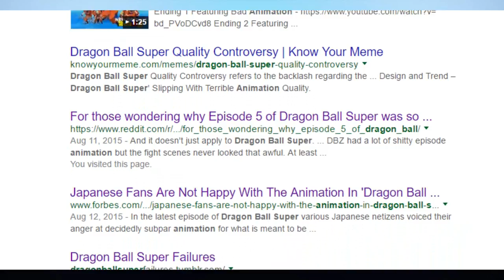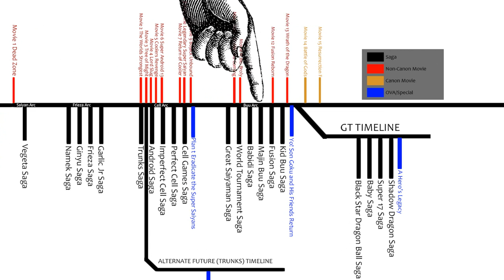10 WORST ANIMATED MOMENTS IN DRAGON BALL SUPER: BATTLE OF GODS ARC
Toei Animation Studio has put out some great Dragon Ball Super animation to date, but here are some of the worst.

Don't forget to rate this video, let me know what you thought in the comments down below and if you want to see more lists like this one. perhaps... maybe... I dunno... you might like to ah... think about... subscribing?

All Dragon Ball Super footage used is owned by Toei Animation.